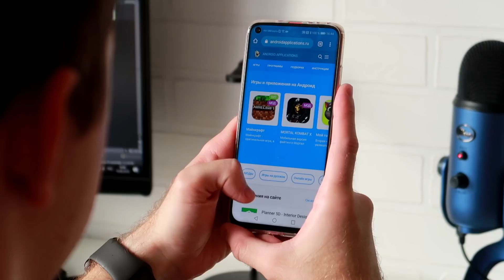ТОП КРУТЫХ ШУТЕРОВ НА АНДРОИД/iOS +ССЫЛКИ 2019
Игродень представляет топ лучших шутеров на Андроид о которых ты знаешь! Это пять игр на андроид. Топ куртых игрушек с ссылками.

Всем привет! С Вами Илья и это наш ИГРОДЕНЬ! Я рад вас видеть на моем канале! Сегодня мы смотрим ТОП лучших игр на Андроид!